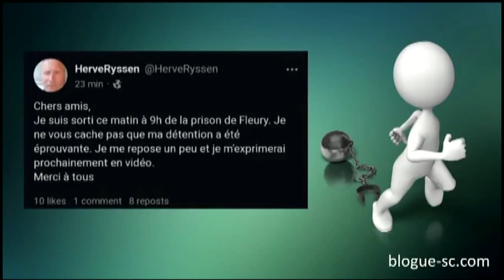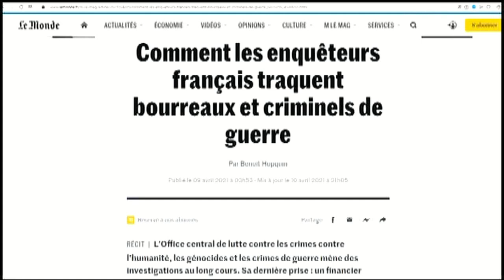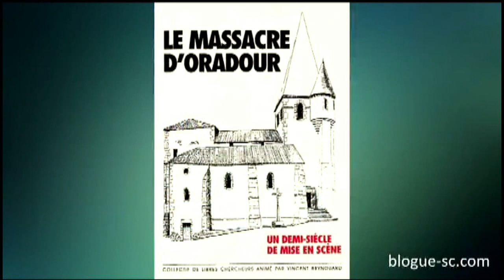Répression / le ciel leur est tombé sur la tête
source odysee rivarol hebdomadaire